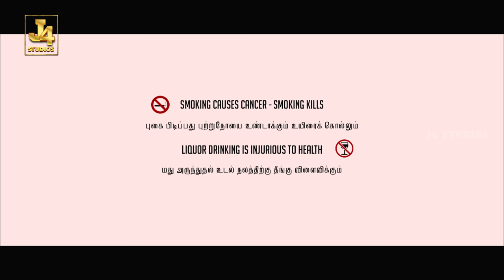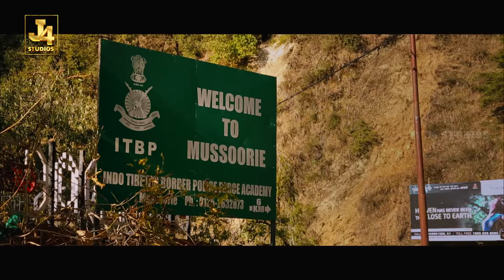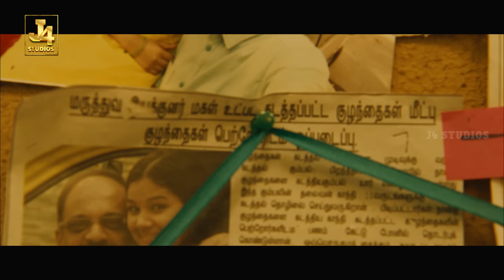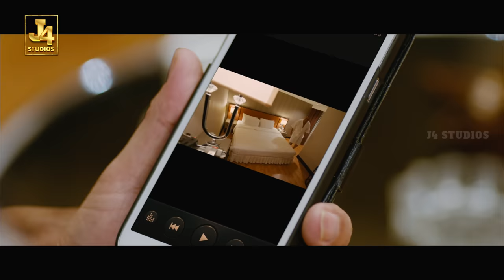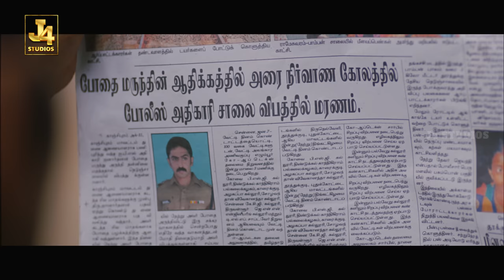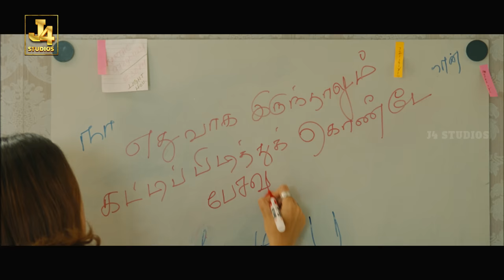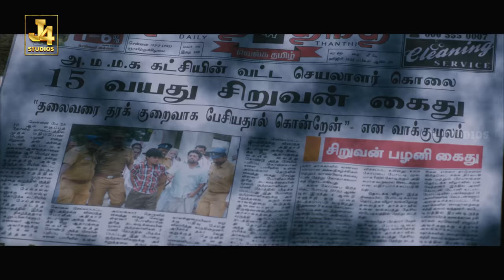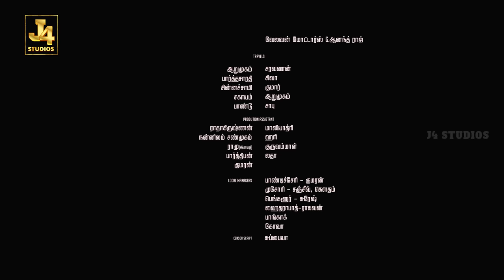Jayam Ravi & Nayanthara Blockbuster Movie - Thani Oruvan 4K | Arvind Swamy | Thambi Ramaiah | J4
Thani Oruvan is a 2015 Tamil Language action thriller film directed by Mohan Raja and written by Raja and Suresh and Balakrishnan. Produced by Kalpathi S. Aghoram, S. Ganesh and S. Suresh under the studio AGS Entertainment, it stars Jayam Ravi, Arvind Swamy and Nayantara while Ganesh Venkataraman, Harish Uthaman, Nassar, Thambi Ramaiah, Mugdha Godse, amongst others play supporting roles.

The cinematography and editing were handled by Ramji and Gopi Krishna respectively. The music was composed by Hiphop Tamizha, in which the soundtrack album received positive reviews. The film was released on 28 August 2015.